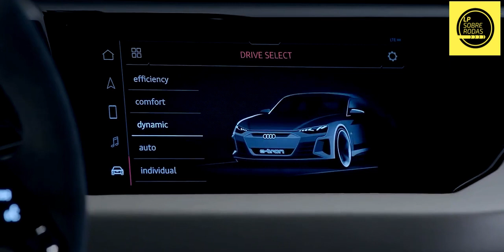NEW 2024 Audi Luxury Sport Coupe E Thron - Exterior and Interior 4K